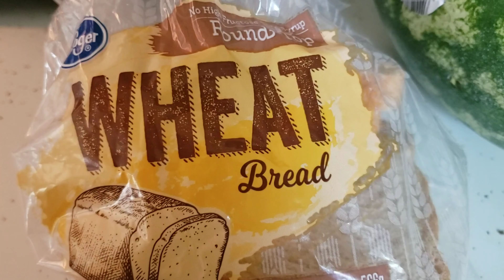Less grease bacon and egg breakfast =Merlyn's Kitchen=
cooking bacon less grease😍